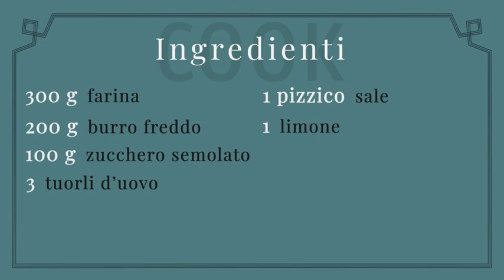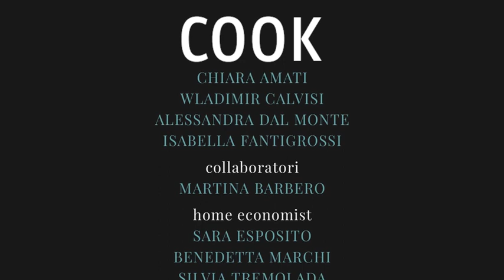Come preparare con facilità la pasta frolla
pastafrolla ( Corriere Tv ). Guarda il video su Corriere